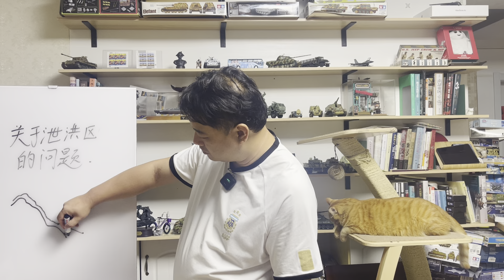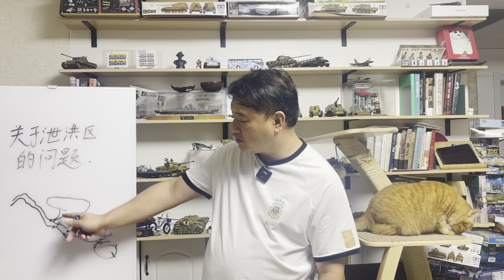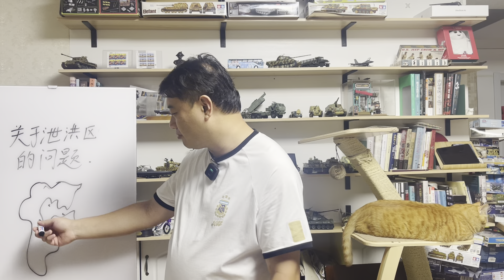三喵聊泄洪区的问题：既然要舍小家保大家，那么赔偿呢